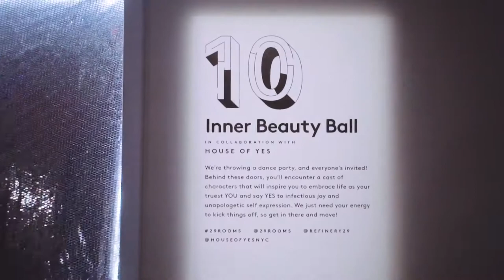House Of Yes | Yes Etc: The Creative Agency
Yes Etc is the Creative Agency created by House of Yes.

We create spectacular events, original entertainment and extraordinary experiences that spark joy, build buzz and inspire human connection. We work with event planners, festivals, brands venues, hospitality properties and designers to create incredible live experiences and events.

CREATIVE CAPABILITIES
Talent Booking & Casting
Visual Identity & Thematic Design
Creative Event Direction Art Direction
Experience & Activation Design
Entertainment Development
Costume Design & Styling Services
Spatial Strategy & Environmental Design
Photo & Video Content Creation

CREATION. COLLABORATION. CULTURE. CONSULTING.
Whether it’s a white-label production, a branded partnership or a developing a wholly-owned concept, we combine our unique artistry with industry expertise to develop long-term projects with sustained success.

Hotels and Venues - We partner with hospitality groups and select venues to develop long-lasting collaborations in programming and experiential content.

Festivals and Pop-ups - We love to “think outside the club” and bring our unique creations to new locations, anywhere in the world.

From museums and raw warehouses to private estates and large-scale festivals, we’ve produced our projects in places of every variety.  We approach each unique space as a blank canvas that invites us to let our imagination lead.

Our Philosphy
WE BELIEVE in creating spaces for self-expression and sharing stories that feed the soul.
WE BELIEVE in celebrating the weird, wild and wonderful spark in all of us.
WE BELIEVE in making a positive impact in people, places and our planet.
WE BELIEVE brands and spaces can come to life and express their essence through artistry and authentic collaboration.
THAT’S THE MAGIC we bring to every experience we create.

HOUSE OF YES
 Our home-base venue located in the heart of Bushwick Brooklyn is a world-renowned theatrical nightclub and event space offering dance parties, weddings, circus theatre, film screenings, special events and immersive experiences. House of Yes is our 7,000 square foot playground where we innovate, create and entertain the masses 7 days a week.